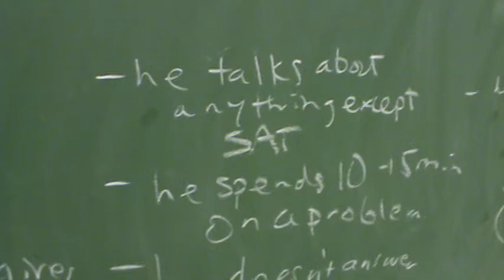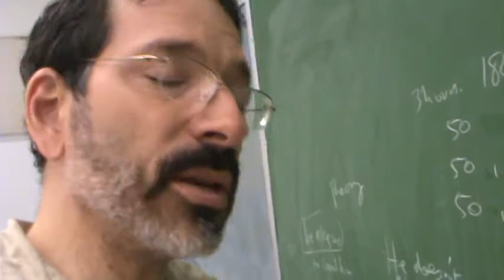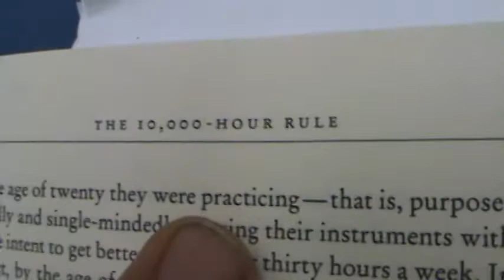Complaints SAT Steve McCrea part 2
Complaints  SAT  Steve McCrea
Your passion, project and Portfolio might be more important than your SAT score

Math Problem  SAT  Brain  Steve McCrea   Broward College